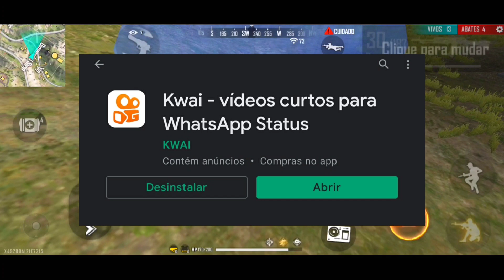SAIU!! MELHOR SENSIBILIDADE PARA SUBIR CAPA! GRUDA 98% NA CABEÇA COM TODAS AS ARMAS melhor DPI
Que Deus abençoe você que assistiu a esse vídeo!❤️

Xiaomi, Redmi, Samsung, LG, iPhone, Asus, Motorola, MOTOG, Sensi do two9 mobile, two9 Sensi